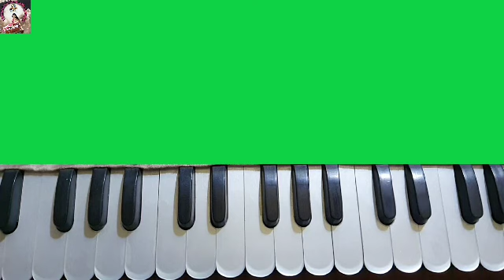Harinam sankirtan | হরিনাম সংকীর্তন | Harmonium notation | Bangla bhaktigeeti tutorial| Easy notes